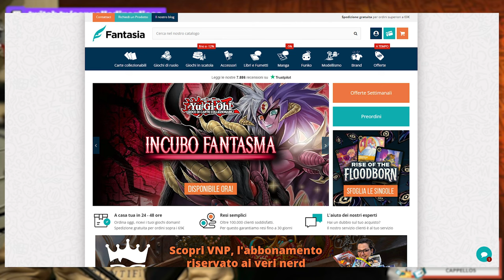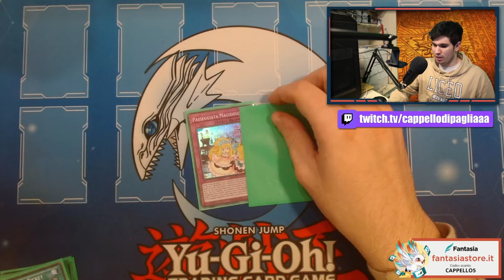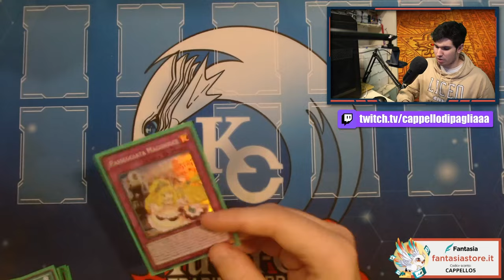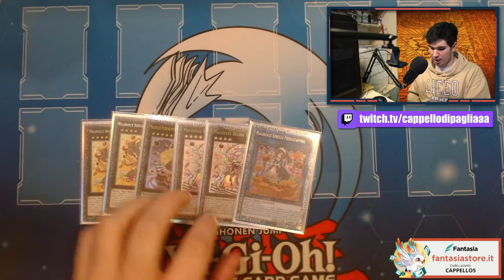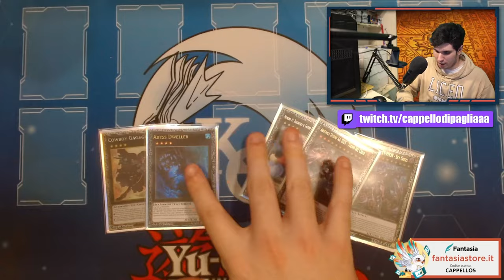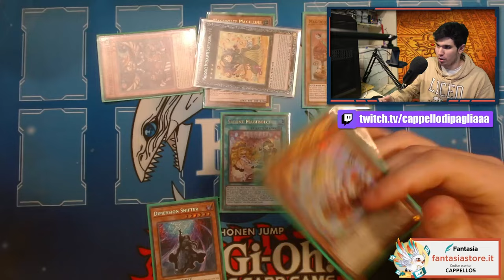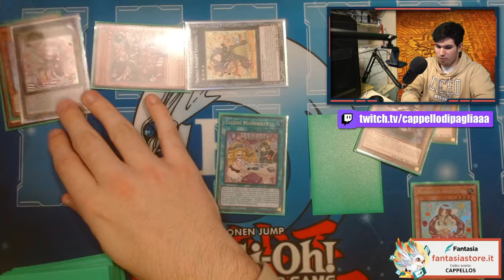Il mazzo coi DOLCI! - Deck Profile MADOLCHE